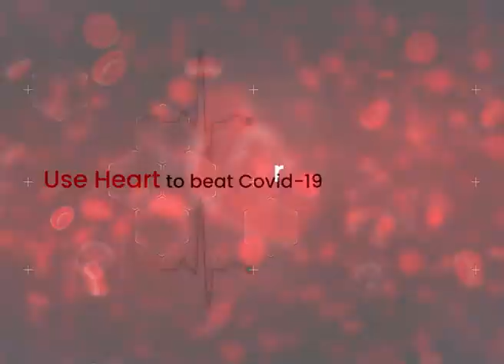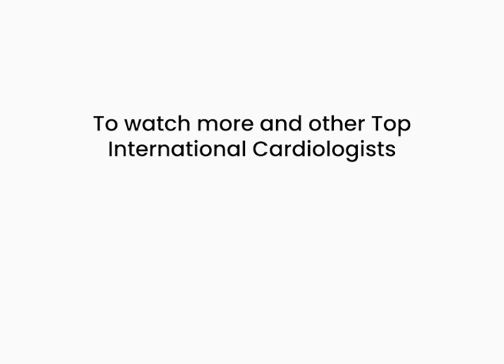Risk Factors for Heart Disease |हृदय रोग के लिए जोखिम कारक | Dr. Devi Prasad Shetty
Risk Factors for Heart Disease | Dr. D Shetty, Chairman & Executive Director, Narayana Institute of Cardiac Sciences, Bangaluru.

Health Questions?